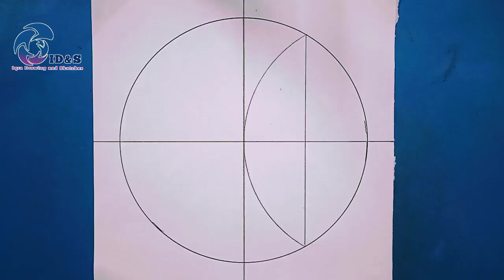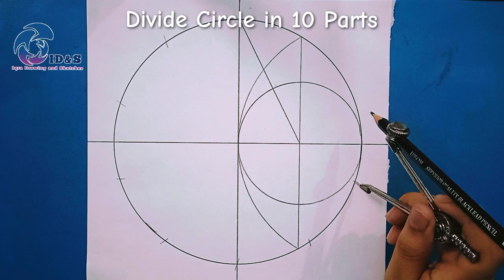GEOMETRIC VECTOR PATTERN | SIMPLE GEOMETRIC DRAWING || Iqra Drawing and Sketches